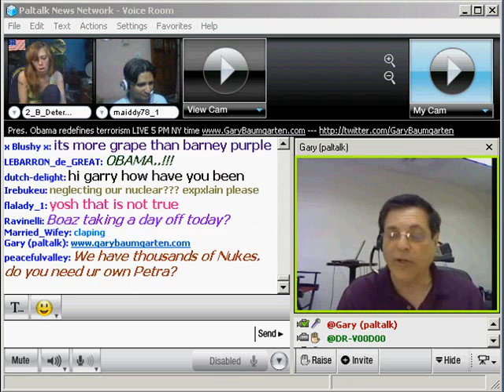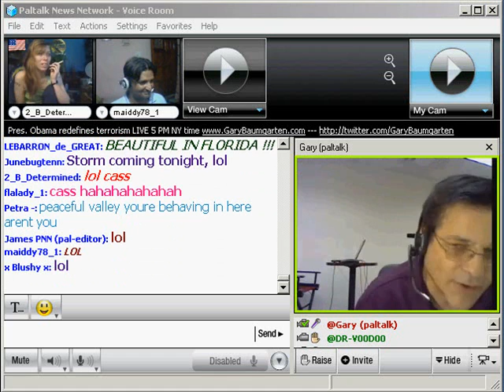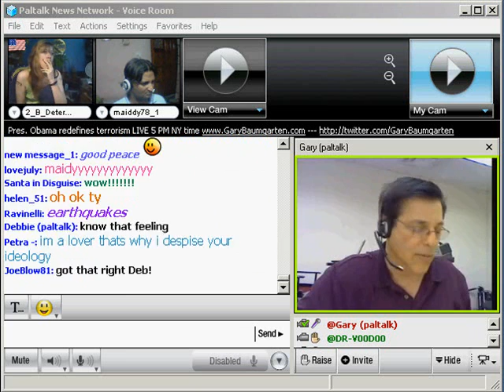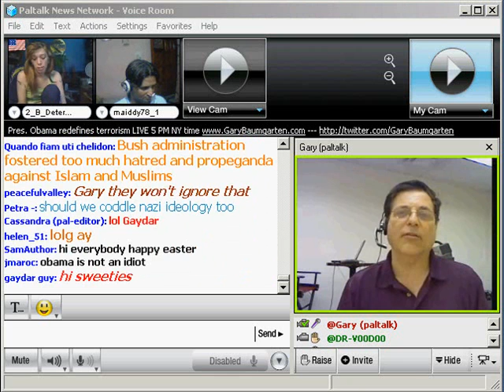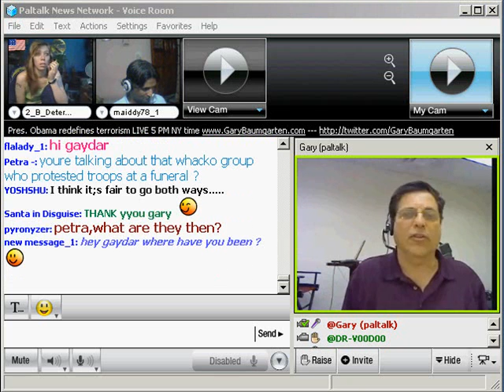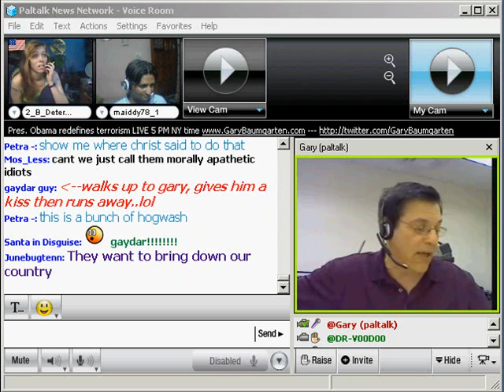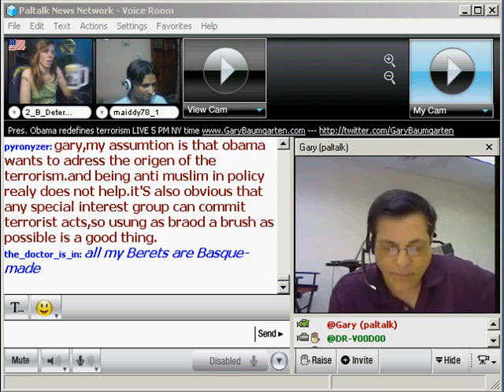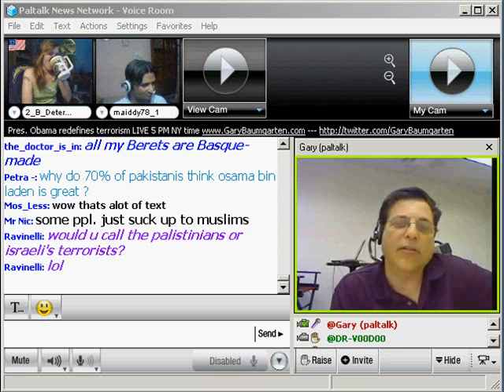News Talk Online April 7, 2010: Obama's Refinition Of Terror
President Obama is contemplating removing from the National Security Strategy the words Islamic and jihad. That was the focus of today's News Talk Online on the Paltalk News Network.Join the chat on News Talk Online on the Paltalk News Network at 5 PM NY time weekdays